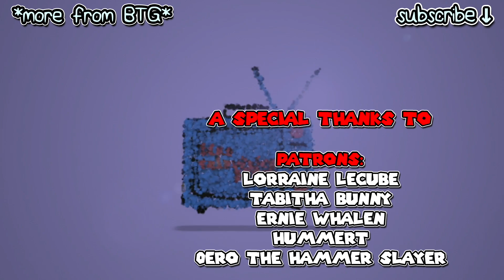NES CLASSIC | Punch Out!! EP 4 | World Circuit Continued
Darby's back playing Punch-Out!! on the NES Classic!

♦ To send fan mail, address to:
Darby BTG